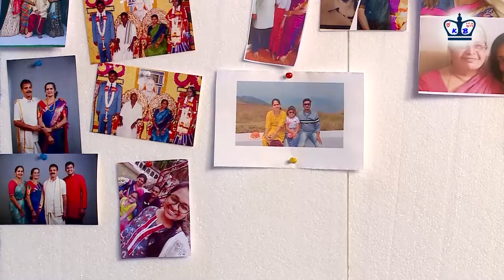Kala Bhoomi Maata Pita Namana 24 7 22 Song Amma Ninna Tolinalli by Sahana Rakesh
Kala Bhoomi "Maata Pita Namana" 24.7.22